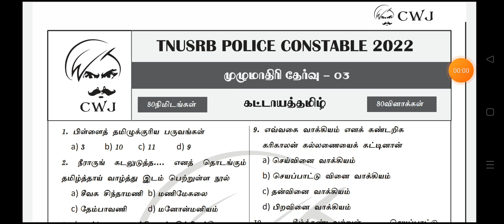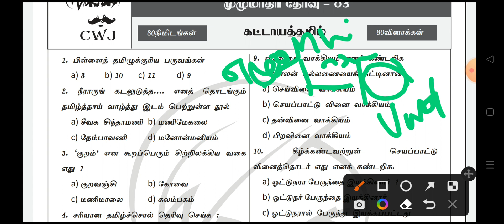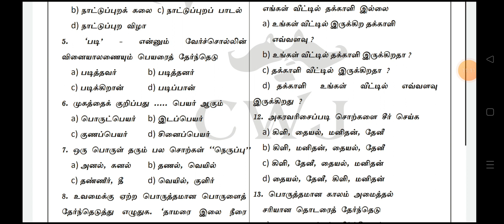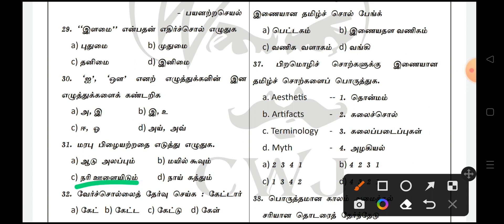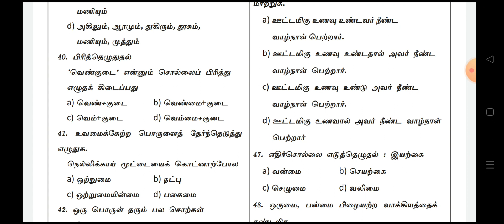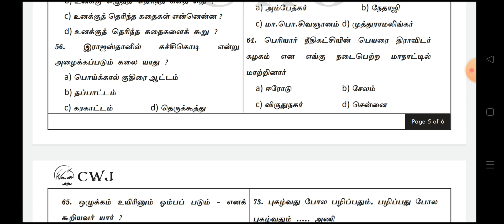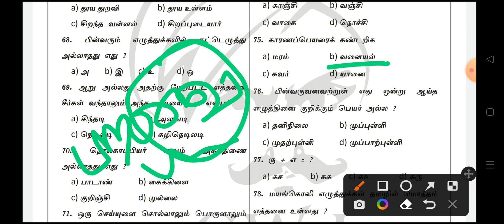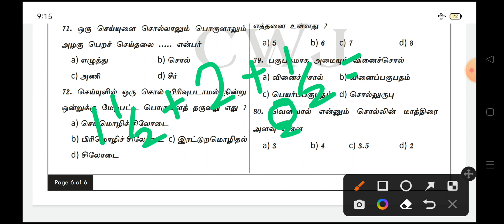விடை விளக்கம் - காவலர் தேர்வு 2022 | தேர்வு எண் - 15 | கட்டாயத் தமிழ் மாதிரி தேர்வு